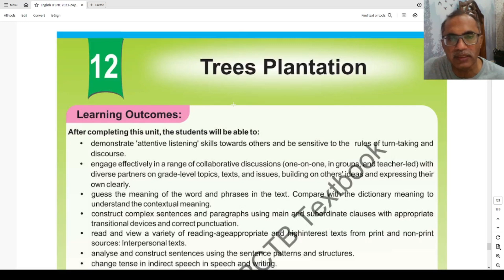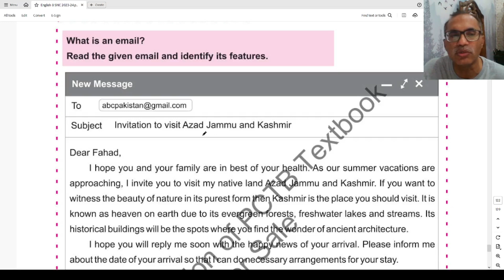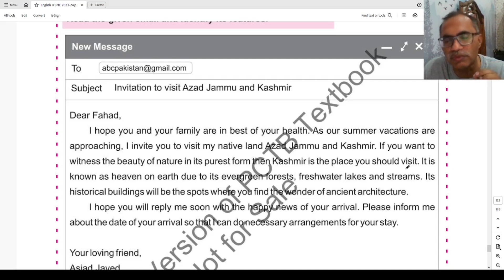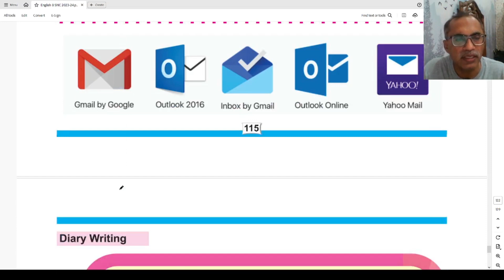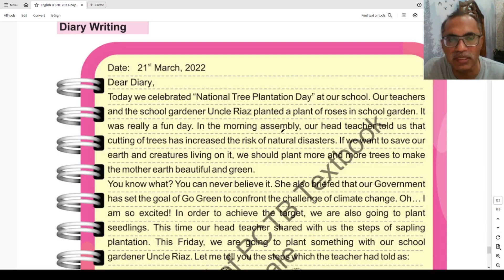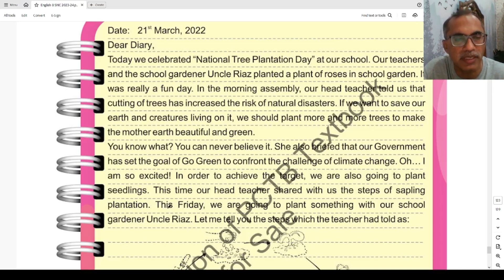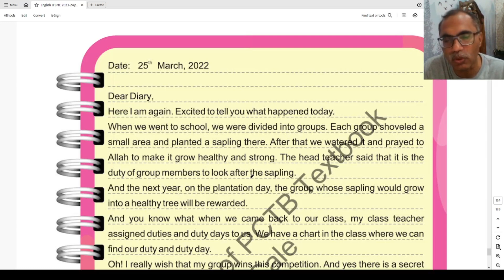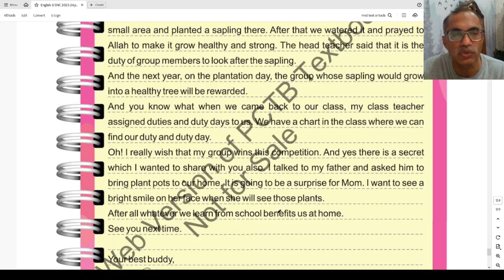8Th Class English New Book 2024 Unit 12 Translation || Tree Plantation || SNC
This video is about class 8 new english book and it explains chapter 12 which is about tree plantation. Punjab textbook board has changed english book because of single national curriculum.